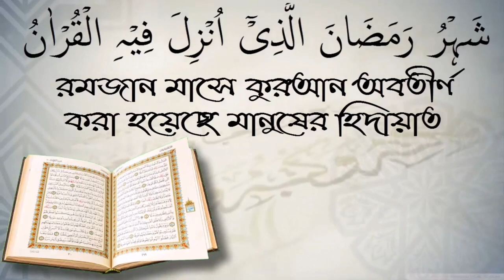বীর্যপাত পাক অথবা নাপাক সম্পর্কে ইমাম আবু হানিফার মত কি ছিল?শায়েখ আতিকুল ইসলাম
বীর্যপাত পাক অথবা নাপাক সম্পর্কে ইমাম আবু হানিফার মত কি ছিল?শায়েখ আতিকুল ইসলাম স্বাগতম আপনাকে AL FURQAN media.